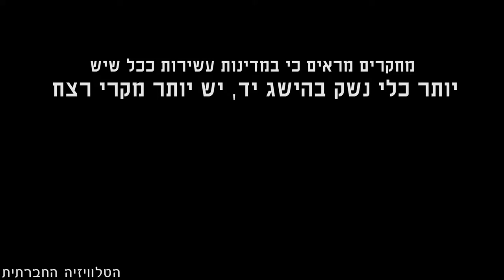עושות סדר - אלימות כלפי נשים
השנה נרצחו 8 נשים על ידי בני זוגן, והשנה עדיין לא הסתיימה. נוח לנו לצמצם את סוגיית האלימות נגד נשים לאלימות במשפחה. אלא שרצח ואלימות בתוך הבית מסמנים את הקצה של גילויי אלימות נגד נשים. מה עושה החברה הישראלית כדי להבטיח ביטחון אישי לכל אישה ואיש, בבית ובחוץ ומה עוד ניתן לעשות? פאנל בהשתתפות מירי בנשלום-דור, מנהלת המקלט לנשים מוכות בירושלים של עמותת אישה לאישה, סוהיר דקסה, מנהלת מקלט לנשים נפגעות אלימות וילדיהן של עמותת "נשים נגד אלימות" ועורכת הדין גלית לובצקי מהאקדח על שולחן המטבח - הקמפיין לצמצום תפוצת נשק קל והאלימות שנובעת ממנו. "עושות סדר" בהנחייתה של תמי מולד היא תוכנית אולפן חודשית של הטלוויזיה החברתית בנושאי נשים, מיליטריזם ושלום בחברה הישראלית.